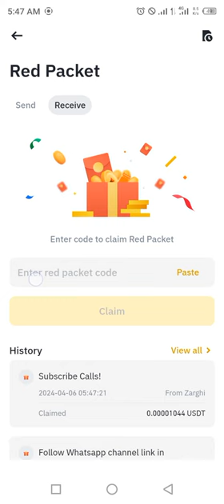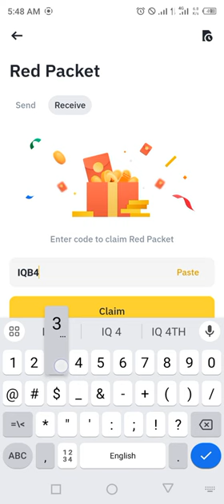Binance red packet code today | 5 USDT XRP RED Packets in binance 6 APRIL 2024